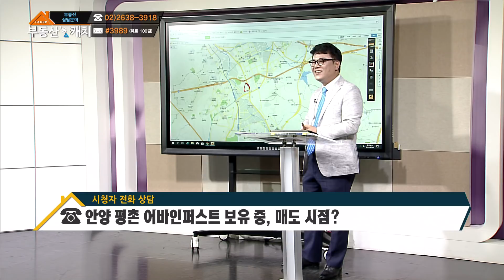[부동산 스캐치] 180705_시청자 전화상담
1-1. 서빙고동 금호베스트빌 vs 방배15구역, 투자 전망?
1-2. 여유자금 6억 원 보유 중, 용산지역 투자 전망?
2. 안양 평촌 어바인퍼스트 보유 중, 매도 시점?
3. 양재동 3룸 다세대·김포 장기동 신영지웰, 매도 시기?
4. 제기 이수브라운스톤 vs 이문 래미안2차 vs 돈암 동부센트레빌?
5. 종로구 창신동 쌍용1단지 30평 매수 전망?

-방영일 : 18.07.05
-전문가 : 송성문 대표 / SNK자산관리